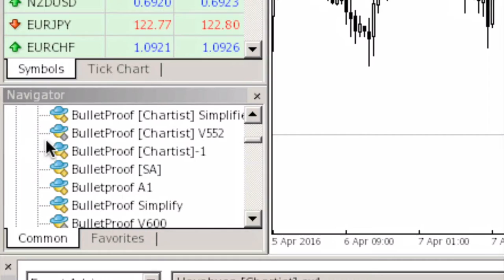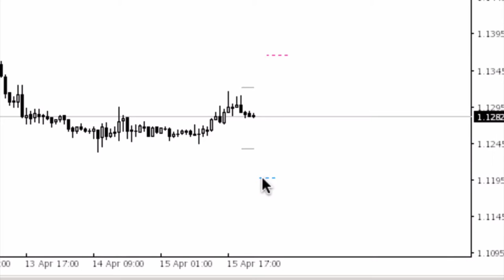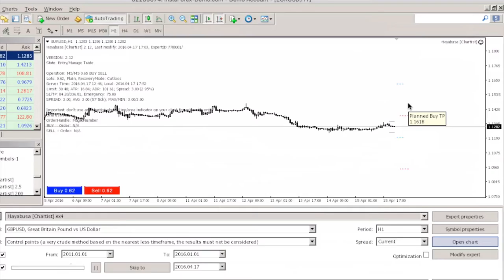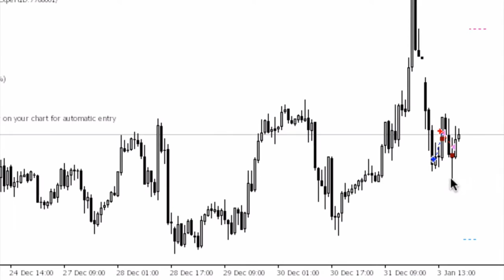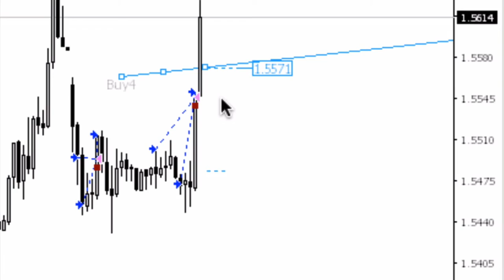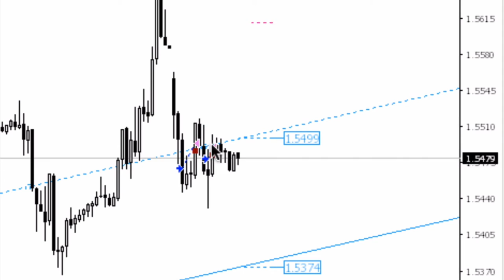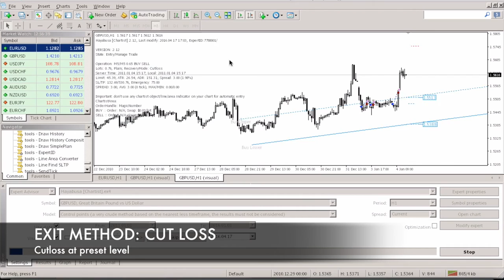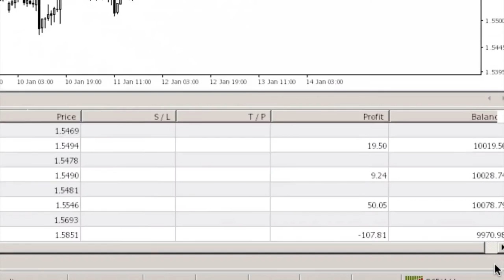Tutorial Hayabusa Part 2